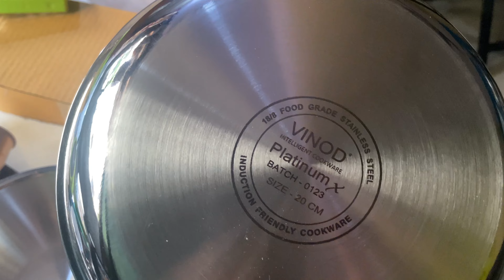Kitchenware Packing For Canada🇨🇦| Kitchen Utensils List For Canada | Canada Student Packing List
In this video i shared some information about Kitchenware and utensils you must buy for canada.

I hope you people are enjoying my channel Thanks for the love and support.
Hit bell icon button to get all the notification of our videos and I will see you in my next video.

© All of the content in this video is made by the creator [Shruti Shetty] . Content displayed is subjected to copyright. None of the above content from my any video should be used without my prior permission.